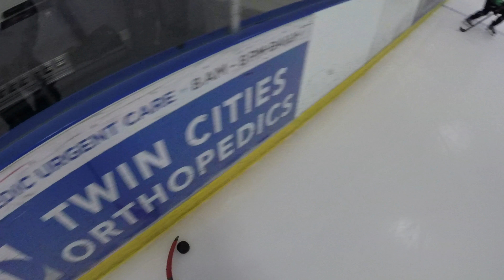2017-03-15 Hockey schmitty vs novak helmet cam edina wed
Playoffs. Schmitty advance to championship